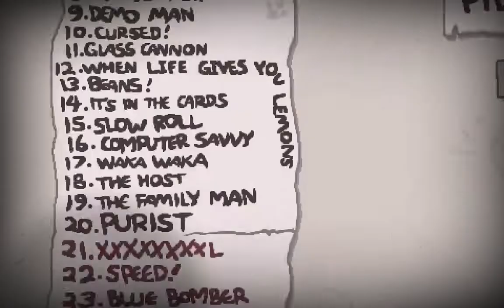Eden Streak - Run 83